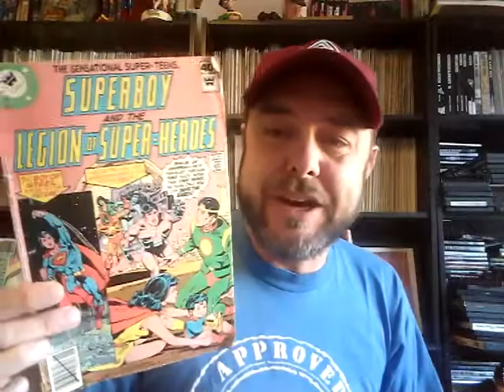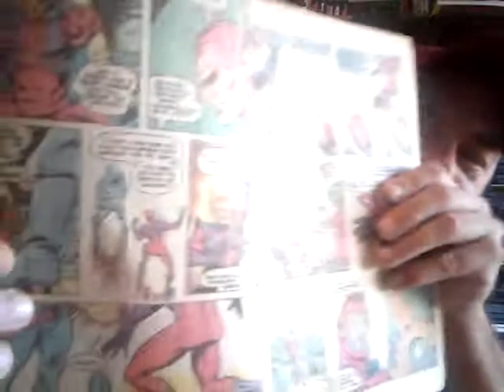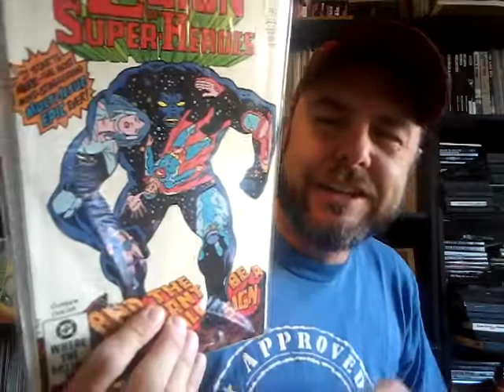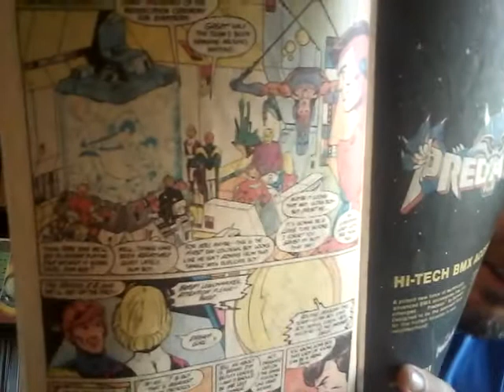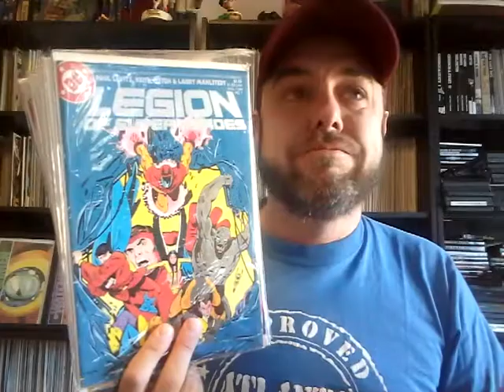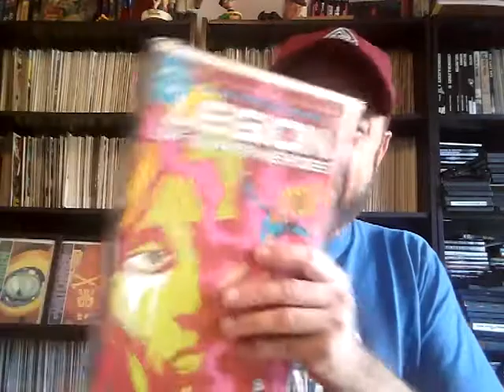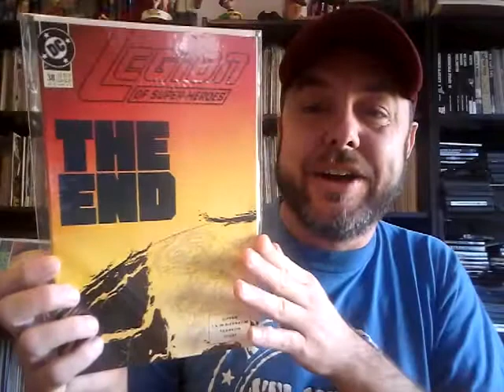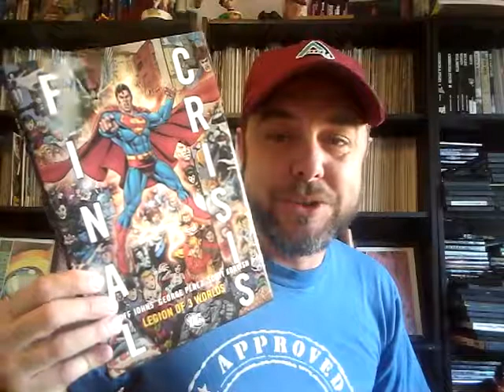My Favorite Legion of Superheroes Comic Books